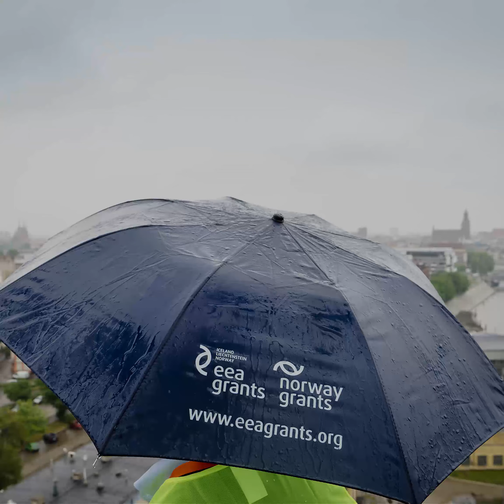Join our team in Brussels!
Kick-start your career with our team in Brussels! We offer interesting work, and provide our trainees with €1510 each month + accommodation in studio apartments. Apply by 5 March 2017.